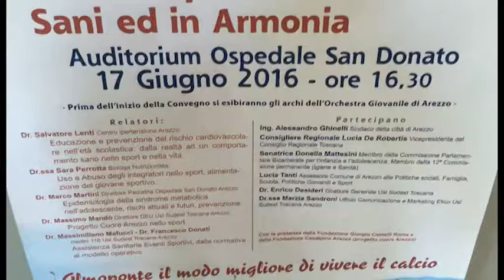Arretium Cup, i migliori settori giovanili di scena ad Arezzo